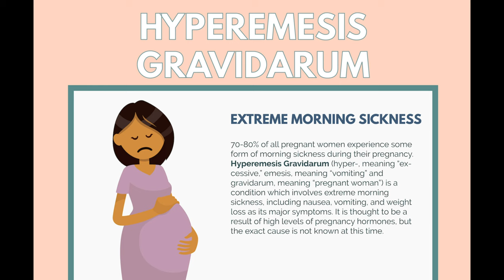Nutrition with Morning SIckness | Hyperemisis Gravadarium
Hyperemesis Gravadarium or HG is more than just Morning Sickness.

It's horrible. And it's very hard to stay well and nourished while dealing with this condition.

Herbal infusion is one way to stay healthy while pregnant, in general. It is especially helpful while sick!

Use 1 Quart of Hot or Cold Water
2 TBSPs of Herb

I like any of these or a combo of all three!
*Stinging Nettle
*Red Clover
*Red Raspberry Leaf

Why you should take a calcium/magnesium supplement.